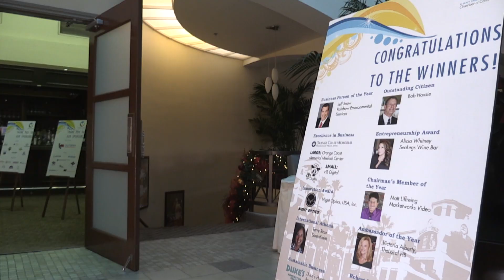HB Business News: Annual Business & Leadership Awards Luncheon